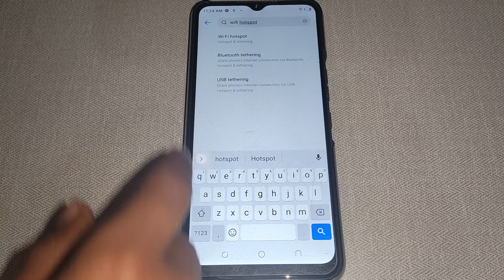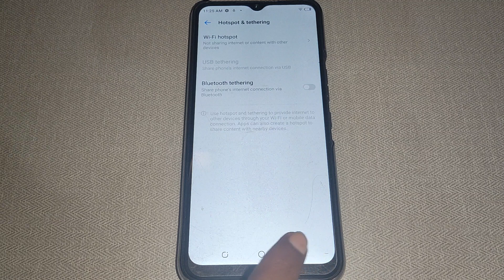WiFi hotspot setting, Tecno Spark 9 me WiFi hotspot setting set kaise kare